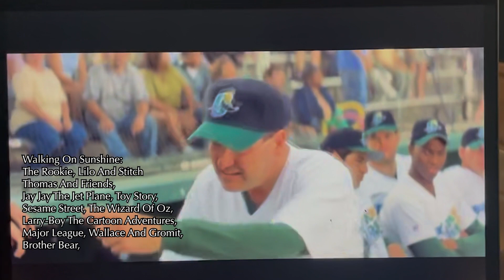Walking On Sunshine Parody Music Video With Title